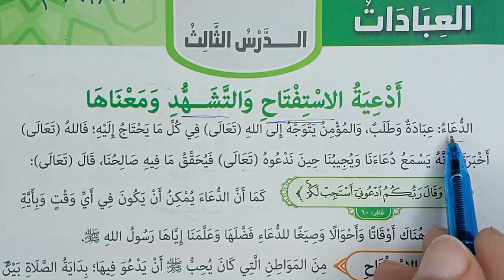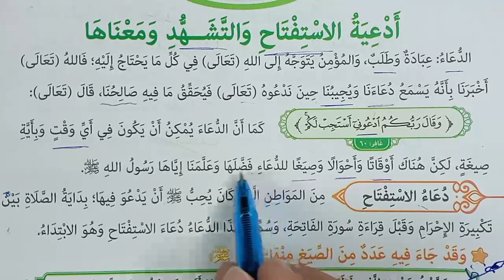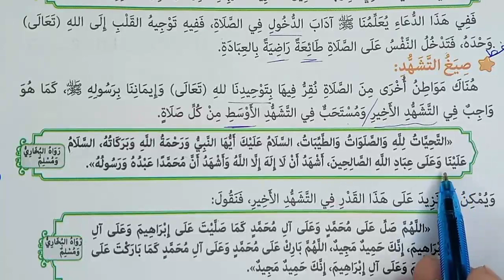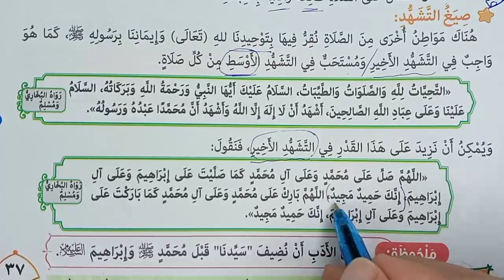شرح مبسط لـ (أدعية الاستفتاح والتشهد ومعناها) | دين للصف الخامس الابتدائي2024 ف1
الدين_بسهولة - شرح الدرس الثالث أدعية الاستفتاح والتشهد ومعناها - بعد الدرس الثاني الصلاة والفرق بين الركن والسنة - بعد الدرس الأول مكانة الصلاة وحكمها - بعد الدرس الثالث قصة موسى عليه السلام ولادته ونشأته - نبي من مصر - بعد الدرس الثاني الطريق إلى المدينة - بعد الدرس الأول استعداد الرسول للهجرة...
- تربية دينية إسلامية - الصف الخامس الابتدائي- الفصل الدراسي الأول.
- المحور الأول أكتشف ذاتي - الموضوع الثالث العبادات.
- هذا الشرح من كتاب الوزارة 2024 | روائع المعرفة.
 الدرس الرابع أحكام التجويد: النون الساكنة والتنوين بعد الدرس الثالث سورة الانفطار وصف يوم القيامة بعد الدرس الثاني اسم الله تعالى الودود - بعد الدرس الأول العبادة معناها وأنواعها...
شرح القواعد النحوية رفع جمع المؤنث السالم ونصبه - النص الشعري لغة الأجداد للشاعر اللبناني حليم دموس - بعد نص الاستماع صداقة بلا قيود - التعبير الكتابي كتابة وصف - القواعد النحوية رفع جمع التكسير ونصبه - النص المعلوماتي الجمال الحقيقي - القواعد النحوية رفع المثنى ونصبه - النص الأدبي الأرانب وملك الفيلة كليلة ودمنة - القواعد الإملائية كتابة الهمزة المتوسطة - نص الاستماع أنتِ أجمل
نص معلوماتي
شاهد المزيد من هنا:
Ra.Knowledge